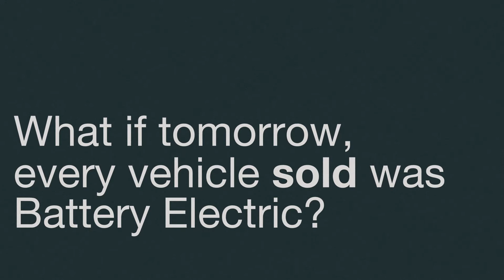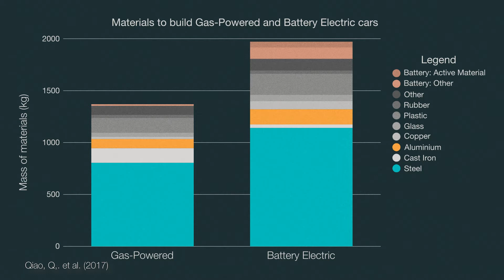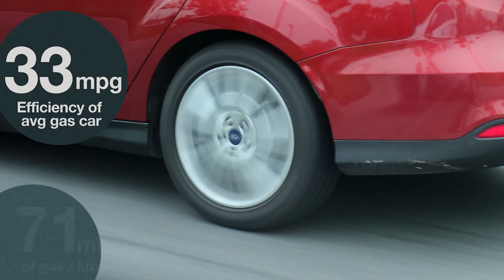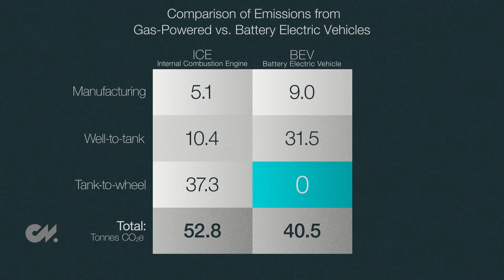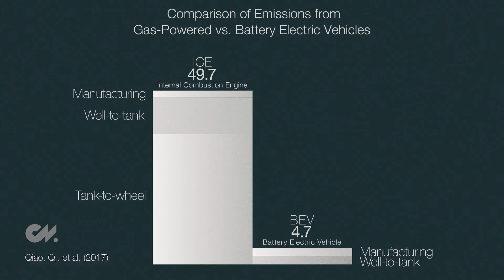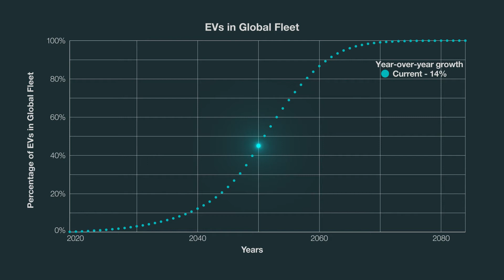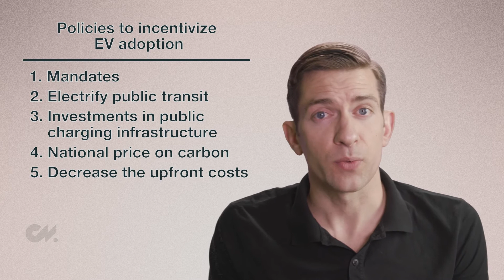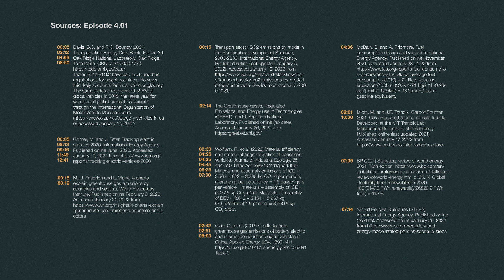Electric vs Gas Cars - which really has the most emissions? | Climate Now Ep. 4.1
Ever wonder if electric vehicles really do produce less carbon dioxide emissions than gas-powered cars? We ran the numbers.

Who is Climate Now?
Climate Now is an educational multimedia platform that produces expert-led, accessible, in-depth podcast and video episodes addressing the climate crisis and its solutions, explaining the science, technologies and key economic and policy considerations at play in the global effort to decarbonize our energy system and larger economy.

Sources:
00:05, 02:12, 04:55, 08:50 Davis, S.C. and R.G. Boundy (2021) Transportation Energy Data Book, Edition 39. Oak Ridge National Laboratory, Oak Ridge, Tennessee. ORNL/TM-2020/1770.
00:05, 09:13, 09:16, 11:49, 12:41
00:15
00:15
02:14
02:30, 04:25, 04:35, 04:45, 05:28, 07:30 Wolfram, P., et al. (2020) Material efficiency and climate change mitigation of passenger vehicles. Journal of Industrial Ecology, 25, 494-510. Material and assembly emissions of ICE = 2,563 + 822 = 3,385 kg CO2-e per person; average global occupancy = 1.5 passengers per vehicle → materials + assembly of ICE = 5,077.5 kg CO2-e/car. Materials + assembly of BEV = 3,813 + 2,154 = 5,967 kg CO2-e/person(*1.5 people) = 8,950.5 kg CO2-e/car.
02:42, 02:51, 08:00 Qiao, Q., et al. (2017) Cradle-to-gate greenhouse gas emissions of battery electric and internal combustion engine vehicles in China. Applied Energy, 204, 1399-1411. Table 3.
4:06 Global average fuel consumption (2019) = 7.1 liters gasoline equivalent/100km. (100km/7.1 Lge)*(1L/0.264 gal)*(1mile/1.609km) = 33.2 miles/gallon gasoline equivalent.
06:01, 10:00
07:05
p. 65. % Global electricity from renewables in 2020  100*(3147.0 TWh renewable)/(26823.2 TWh total) = 11.7%
07:14
07:20 Global Fuel Economy Initiative (2021) Vehicle fuel economy in major markets 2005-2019. International Energy Agency. Working Paper 22. p. 15. Interactive version of this chart is here.
07:50 International Energy Agency (2020) Global EV Outlook 2020. IEA, Paris p. 28
09:29 Model adapted from: Salzburg, A. How fast could we go electric if we really wanted to? Decarbonizing Transportation, Substack. Published online September 17, 2022. Accessed online January 31, 2022 from
09:54 Winters, M. Here’s whether it’s actually cheaper to switch to an electric vehicle or not - and how the costs break down. CNBC. Published online December 29, 2021. Accessed January 31, 2022 from
09:54 Used electric car buying report - Q1 2022. Recurrent. Published online (no date). Accessed January 31, 2022.
10:12
10:19
10:59
11:23
11:30
11:30
11:56
12:10
12:24
12:31